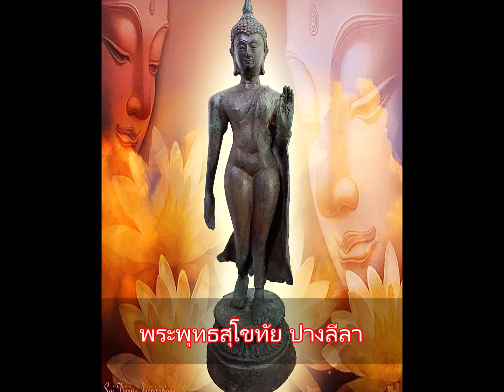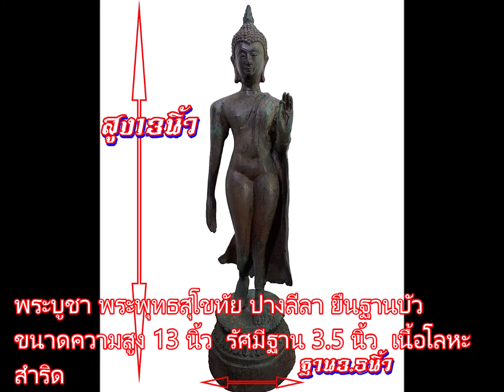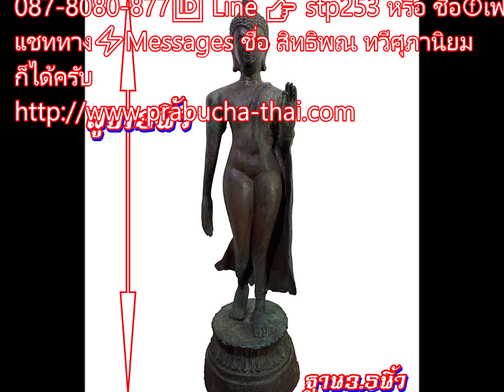พระพุทธสุโขทัย ปางลีลา สูง13นิ้ว เนื้อสำริด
พระบูชา พระพุทธสุโขทัย ปางลีลา ยืนฐานบัว
ขนาดความสูง 13 นิ้ว  รัศมีฐาน 3.5 นิ้ว  เนื้อโลหะสำริด